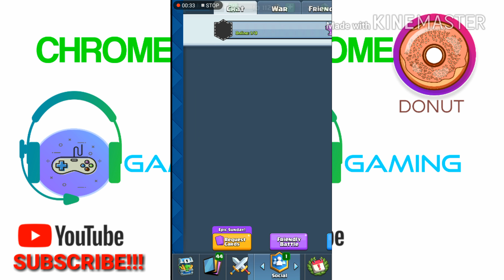WHAT IS HAPPENING???